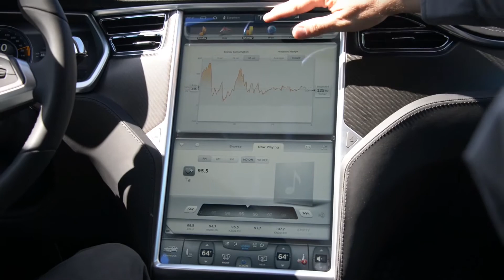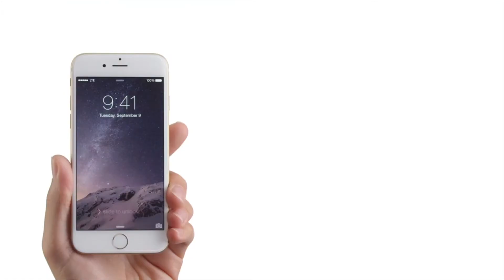Car hacking study, LG's VR device, Samsung's Sayonara - DT Daily (Feb 10)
As if bad drivers, spendy insurance and gridlock weren’t enough, it now appears you need to worry about someone hacking your new tech-filled car. Says who?

When it comes to virtual reality, it seems like everybody is getting into the act. That now includes Korean electronics giant LG, who announced a phone-based VR system today called the VR for G3. Who did they team up with?

A report from news outlet Business Korea indicates Samsung may exit the Japanese cell phone market. This wouldn’t be the first time Samsung has bailed on Japan – they stopped selling TVs there in 2007. But phones? Why?

Your host today is Holly Resnick. Miss a day? Watch all the episodes of DT Daily right And be sure to catch our latest podcast